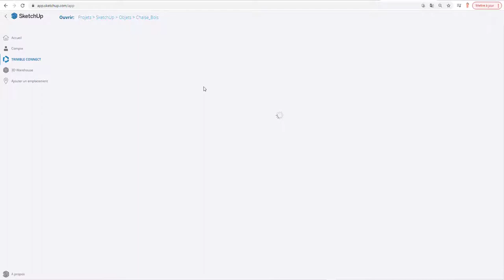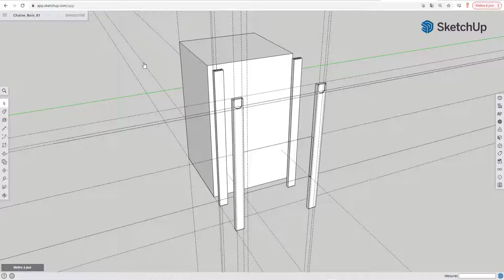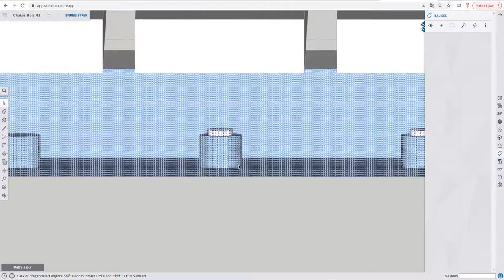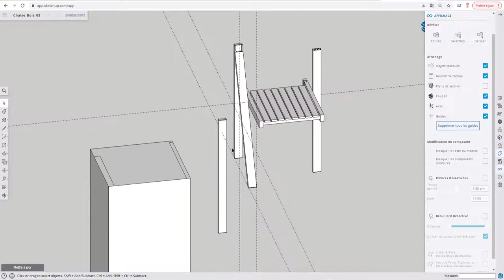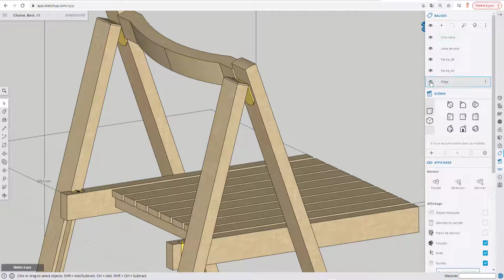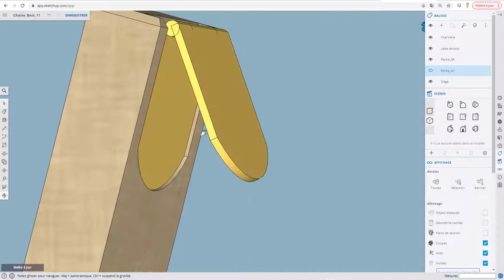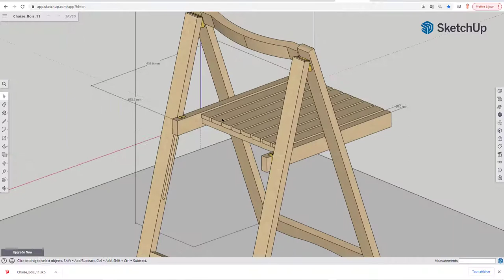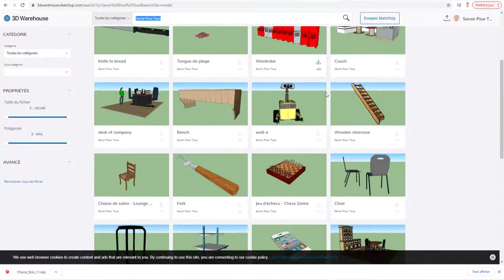Sketchup Free - 26 - Création d'une chaise en bois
Avec toutes les connaissances que vous avez maintenant, on va pouvoir attaquer la création d'une chaise en bois, je ferais en sorte de vous expliquer étape par étape et bien entendu à la fin vous pourrez récupérer le modèle parmi pleins d'autres à l'adresse suivante: